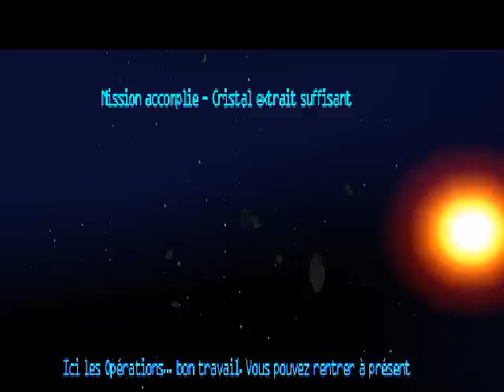COLONY WARS VENGEANCE [FR] - Un nouveau départ - Mission 2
Rassemblement des ressources

Toutes les unités de production ont
signalé des pénuries de cristaux :
sans ces cristaux, qui alimentent les
cellules d'énergie, la Flotte subira
d'irréparables dégâts.

Un champ d'astéroïdes renfermant des
mines de cristaux se trouve dans
cette zone. Vous devez entrer dans ce
champ et participer aux opérations
minières. Utilisez votre lance
sismique pour extraire le cristal.
Quand vous en aurez suffisamment, un
vaisseau industriel de la Flotte
apparaîtra et chargera le cristal.

Assurez-vous que ce vaisseau
accomplisse sa tâche sans encombre.

OBJECTIFS

- Utiliser la lance pour miner les
astéroïdes.
- Découvrir le cristal renfermé

ENNEMIS

14 Tribe Stormlord